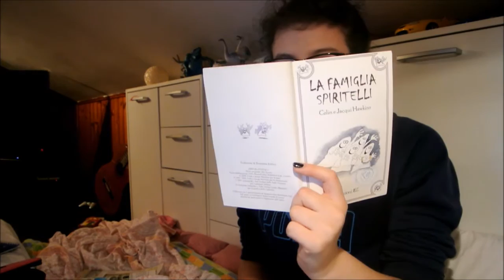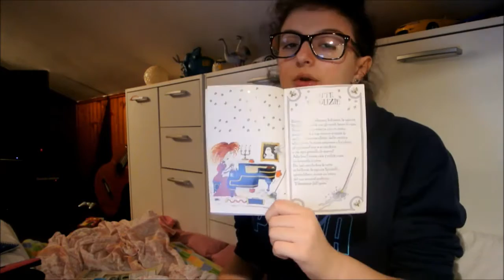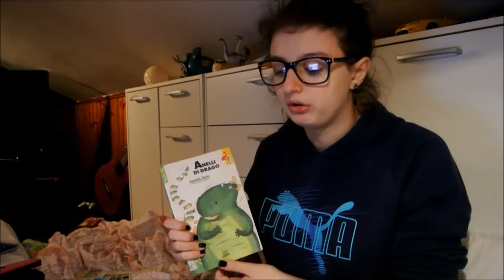Letture di Ottobre: Non ho letto un ****? (+Giornalino Scolastico?)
Lista dei libri:
1. La Famiglia Spiritelli - Colin e Jacqui Hawkins
2. Spada e Magia EverWorld: 1 Senna è scomparsa - K.A. Applegate
3. Nikita - Carlo Lucarelli
4. Anelli di Drago - Donatella Ziliotto
5. Non mi piace il fatto che sei bella - Loredana Frescura
6. Il Signore dei Tranelli - The Harvard Lampoon
7. Piccoli brividi: Il re dell'orrore - Stine
8. Filastrocche per tutto l'anno - Gianni Rodari
9. La mia pagina Web - Bill Thompson

Libri citati:
1. Se questo è un uomo - Primo Levi
2. Tu, Mio - Erri De Luca

Letture di Settembre: Pokémon e merendine?